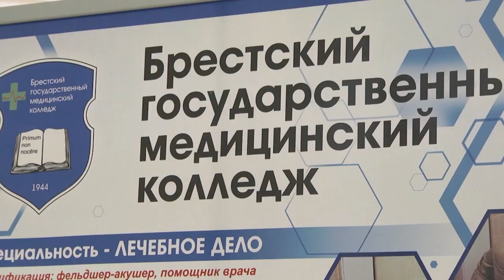2023-03-30 г. Брест. День открытых дверей в медколледже. Новости на Буг-ТВ.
День открытых дверей в УО «Брестский государственный медколледж».
Спасение пациента в экстренных условиях, оказание амбулаторной помощи, а также спортивные номера и дефиле профессий. Со всеми сторонами «студенческой жизни» познакомили потенциальных абитуриентов учащиеся Брестского медицинского колледжа во время дня открытых дверей.